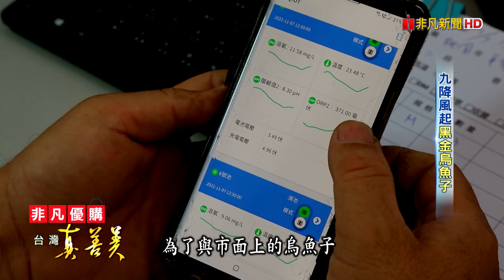九降風起“黑金烏魚子”｜嘉豐水產｜【台灣真善美】2022.12.18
年節送禮很多人都會送烏魚子來應景，印象中烏魚子盛產地位於南台灣，但其實在新竹也有烏魚子，是台灣緯度最高的產地。許豐立原先從事補教業，因為父親年邁，決定回家接手養殖，用魚粉和益生菌來餵養烏魚，讓產出的烏魚子外型飽滿，且色澤透亮，吃起來鮮甘回味。他還創立自有品牌來行銷自家的烏魚子，希望讓更多人看見，如今年銷超過上萬片，做出一番成績！(記者：黃翎娟/吳偉民)

✦嘉豐水產
受訪者：許豐立
地址：新竹縣竹北市鳳岡路五段155巷65弄85號